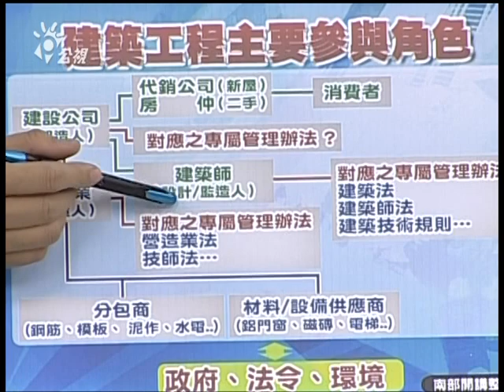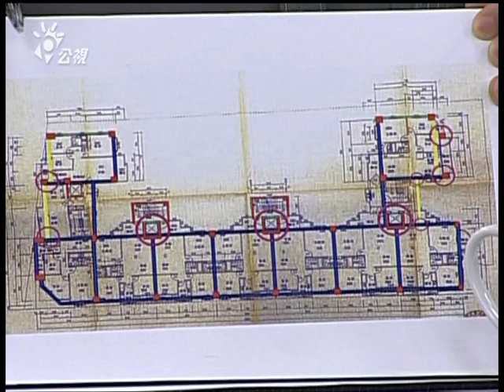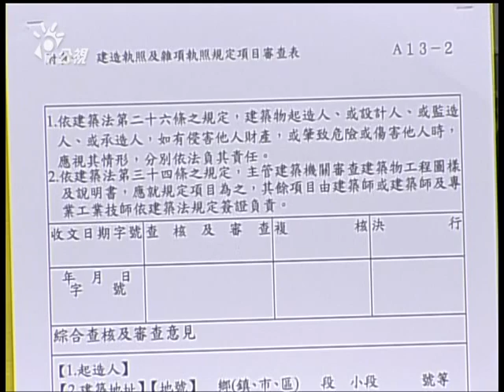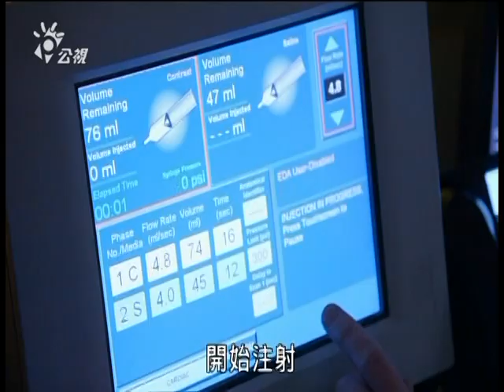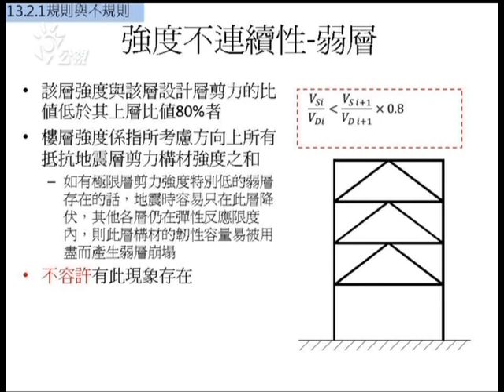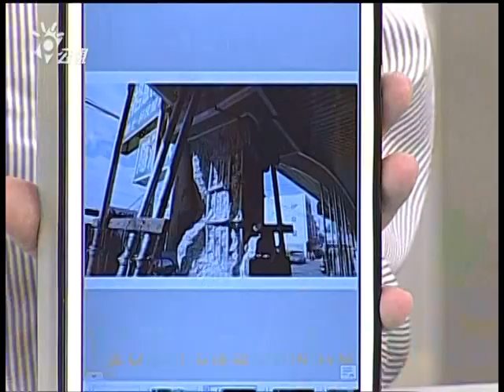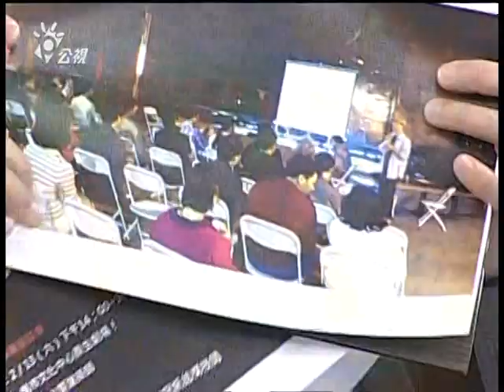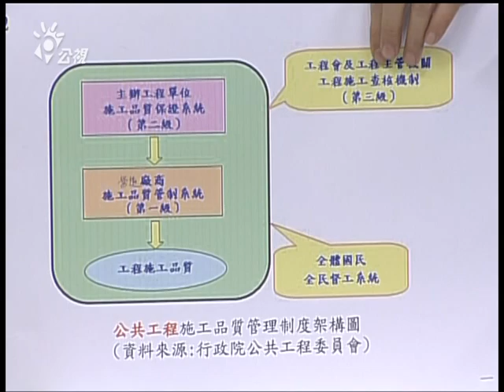105/02/19 南部開講-維冠倒塌震出問題！我家安全嗎？